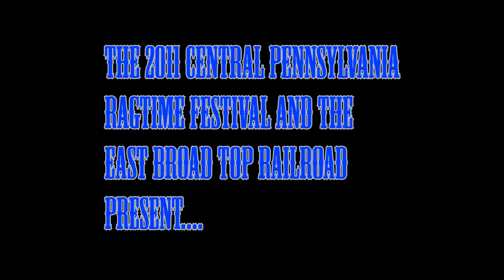Down at the Barbecue - Duet - Swanson and Hodges - 2011 Central Pennsylvania Ragtime festival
A song from the ragtime era that is never heard today... Piano duet, and Fredrick singing.  What's not to like?